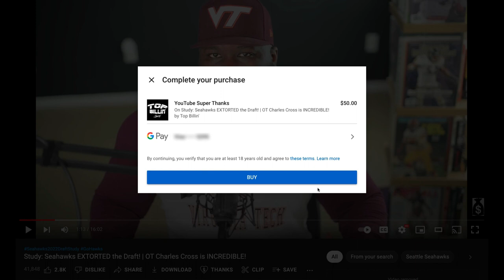Study: Seahawks OT Abraham Lucas MANHANDLING ELITE COMP!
Top Billin' in his ELITE COMP series dissects Seattle Seahawks' new OT Abraham Lucas's reps against a top-5 pick, New York Giants EDGE Kayvon "The Decepticon" Thibodeaux